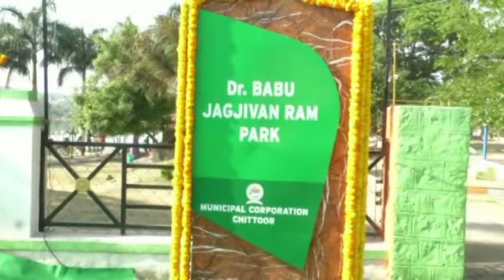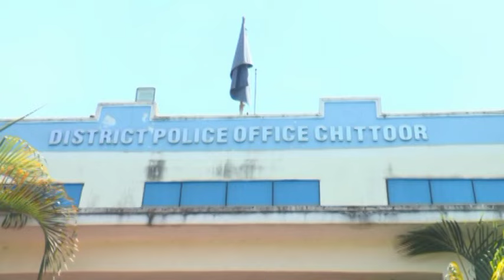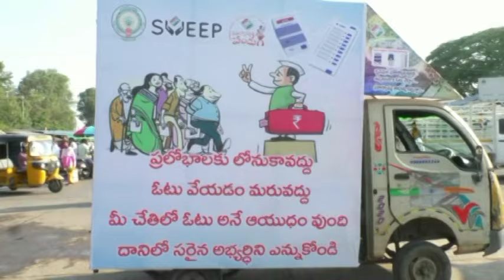Ckn Chittoor News On 05-04-2024